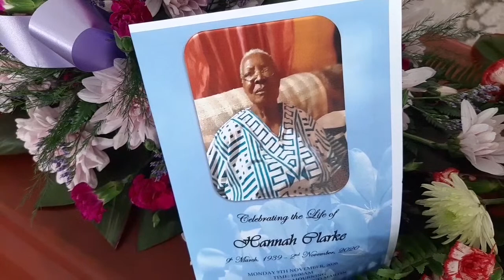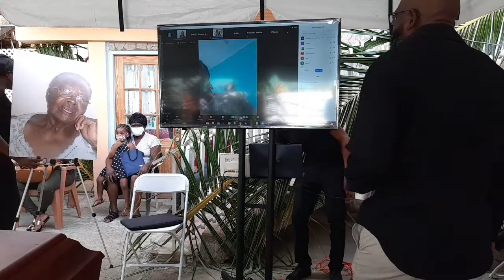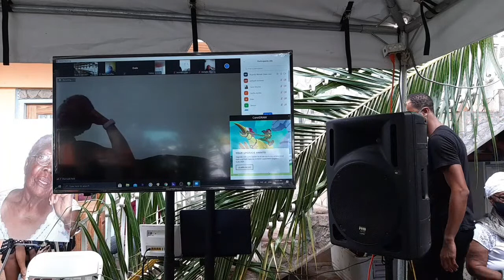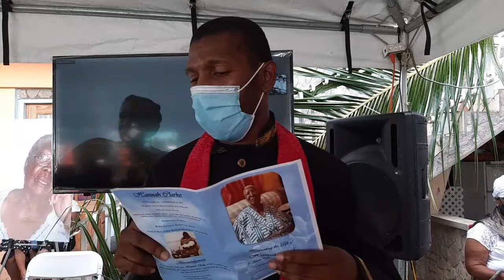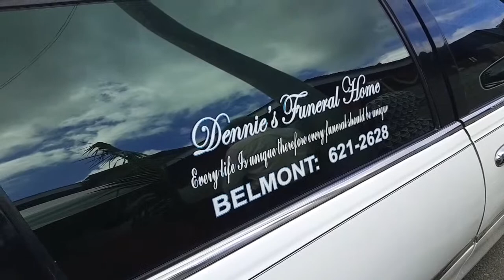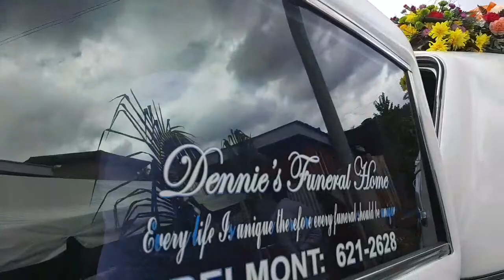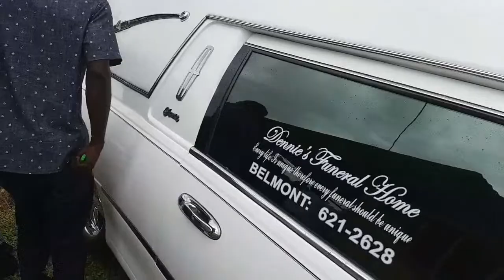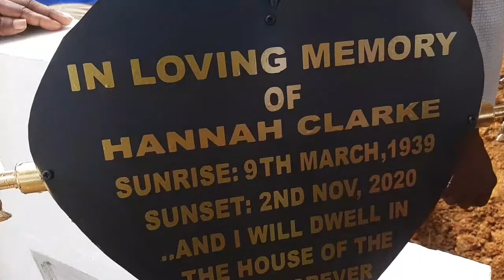In Loving Memory of...Hannah Clarke